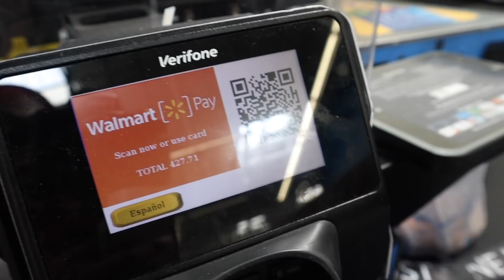MY CAR 🚗 WAS BROKEN INTO 🤬😱 (( We called the cops 🚔 ))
PART 1 ON KIA'S CHANNEL GO WATCH !